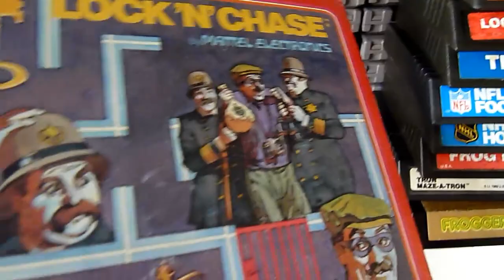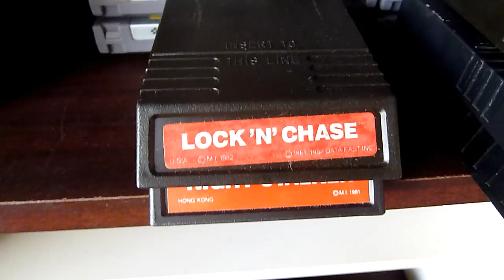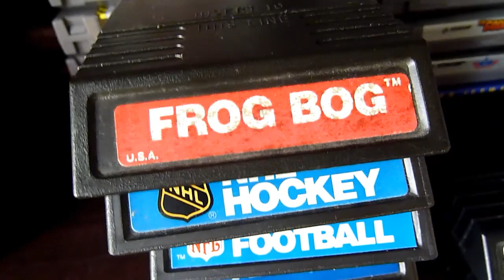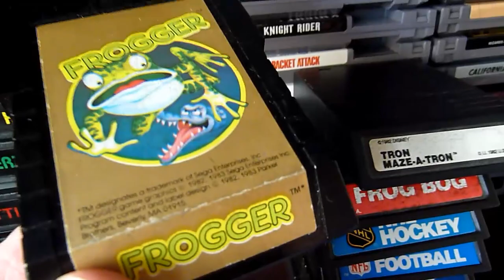Meine neuen Mattel Intellivision Module {GERMAN} - Nur ein kleines Update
Nur ein kleines feines Update bzgl. meiner Mattel Intellivision Sammlung.